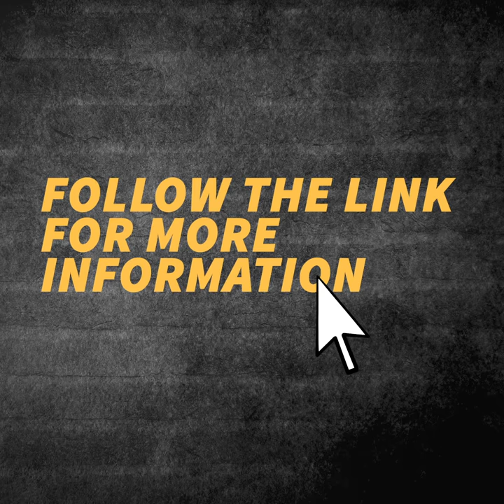Longietti: All Frontline Workers Deserve Hazard Pay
Pa. state Rep. Mark Longietti is fighting for more support for our state’s frontline workers, many who have yet to receive hazard pay. More details